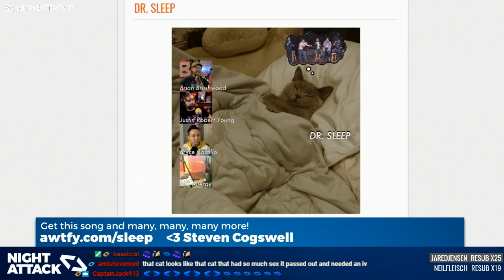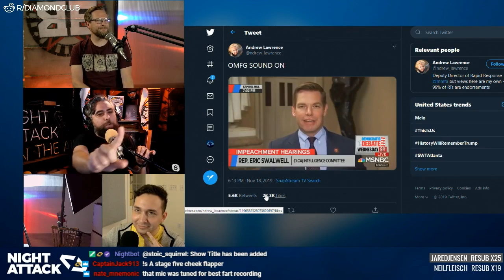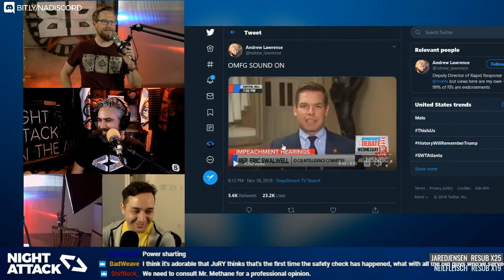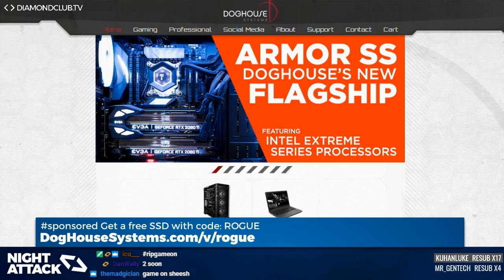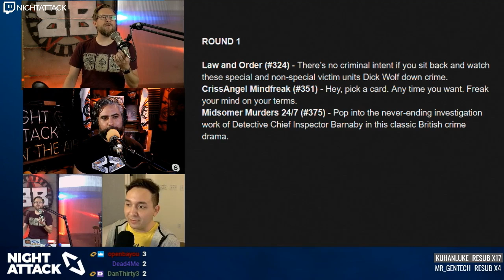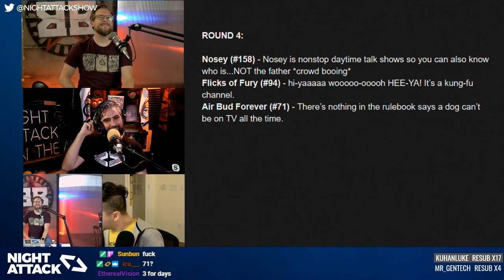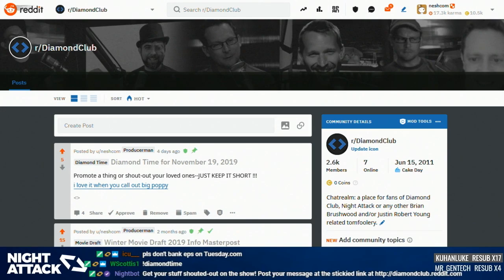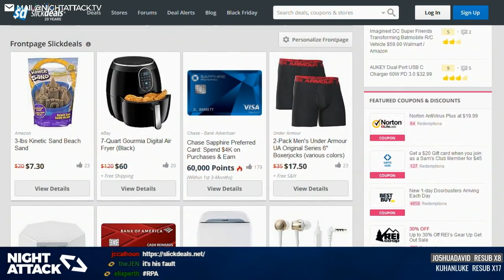Night Attack #299: The Fart of the Deal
We're so tired and we're trying our very best. There's a farter in Congress!!! Jason Murphy has become a cyborg.
Powered by our friends at DogHouse Systems. and use code ROGUE for a free SSD.